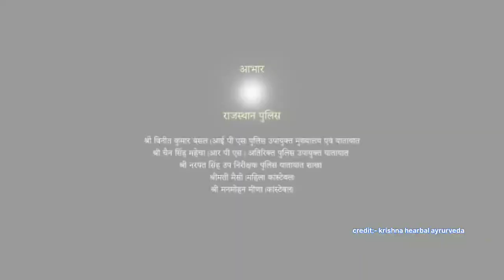Rajasthan police parivar ki or se sabhi pradesh wasiyon ko dipawali ki haardik shubhkamnaye